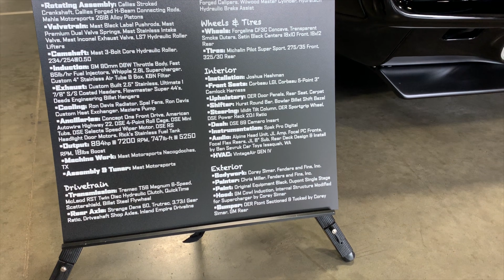PRO TOURING| 1969 Camaro “No code” With 900hp Whippled Ls7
Hardcore Pro Touring car!